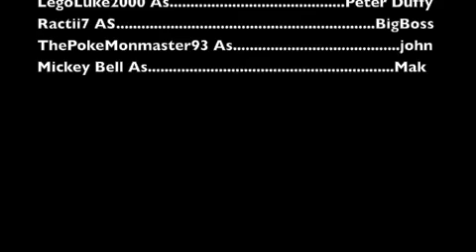Ultraman Zero Episode 2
well here we are again with the second episode of. ULTRAMAN ZERO!!!
in this episode we meet a new monster kwon as twintail.
and peter joins up with his old anti giant monster force.